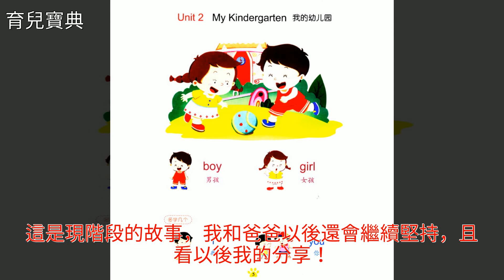幼兒英語啟蒙有多重要？且看俺家啟蒙故事！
幼兒英語啟蒙有多重要？且看俺家啟蒙故事！幼兒英語啟蒙有多重要？且看俺家啟蒙故事！英語 幼兒英語 日語 育兒